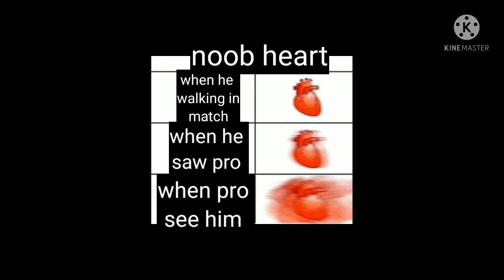Rocket Royale - New memes - funny Rocket Royale memes.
Rocket Royale
free fire
pubg
bgmi
fortnite
mince craft
mobile legend